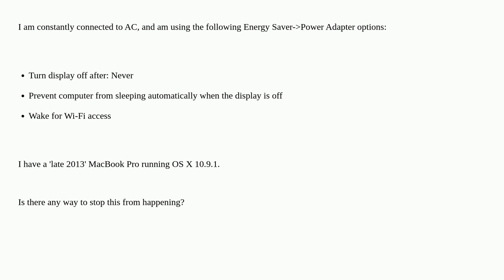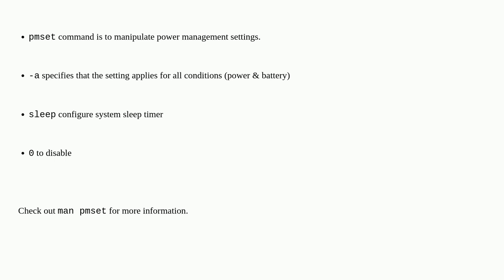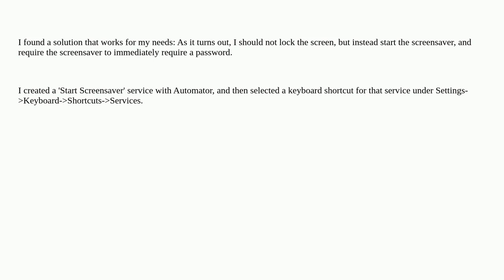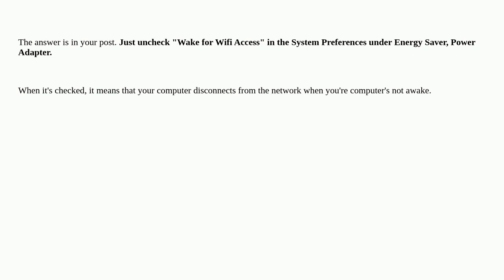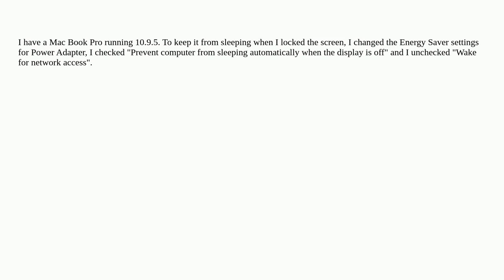Apple: How can I stop my MacBook Pro from automatically sleeping when I lock the screen?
How can I stop my MacBook Pro from automatically sleeping when I lock the screen?

A special thanks goes out to the awesome community

  macbook-pro screensaver wifi sleep-wake